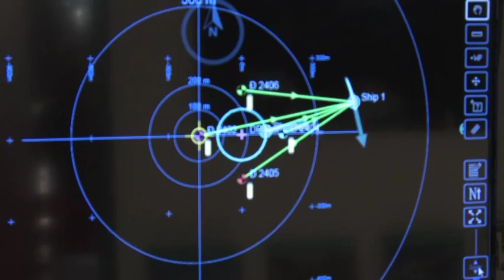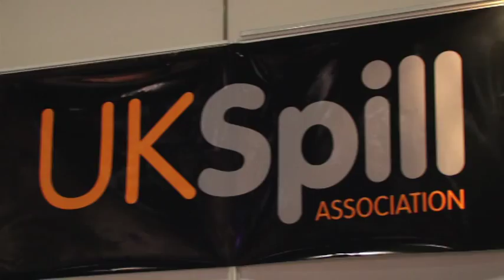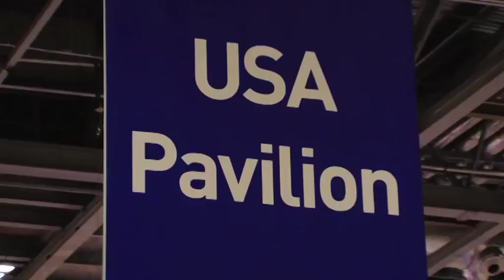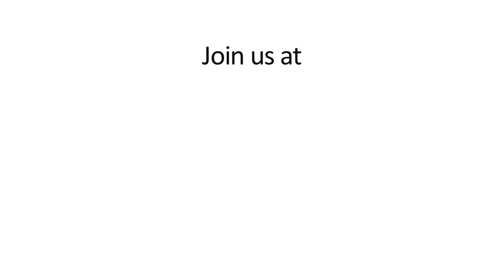Oceanology International 2014 post event video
Oceanology International 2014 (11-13 March, ExCeL London) attracted over 8,400 professionals from 81 countries to discover new solutions for marine science and ocean technology. Watch this video to hear what exhibitors say about the event.